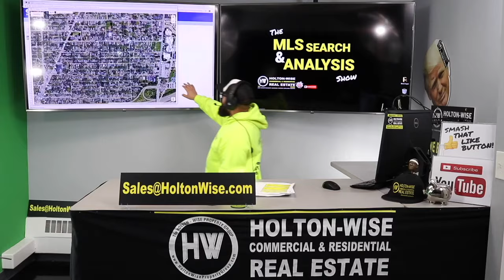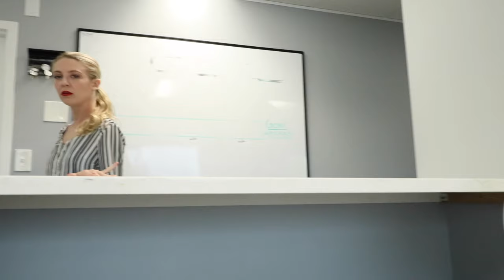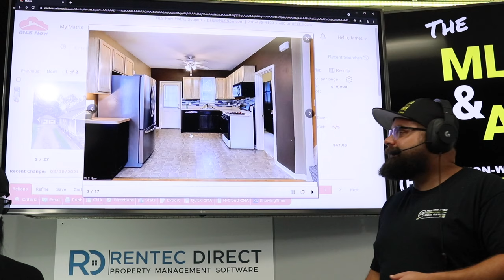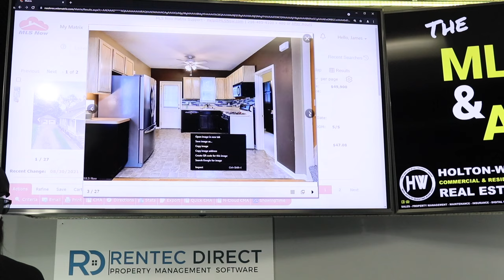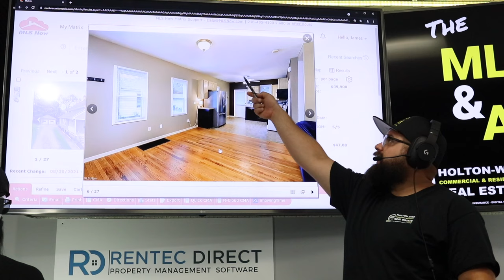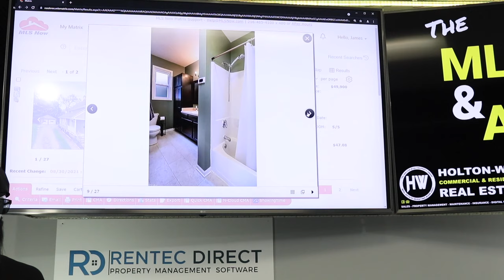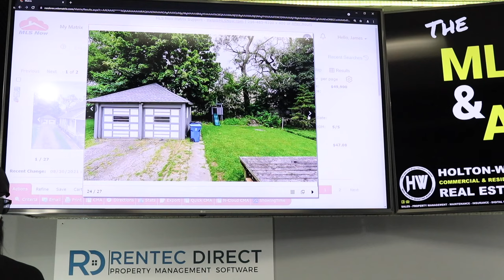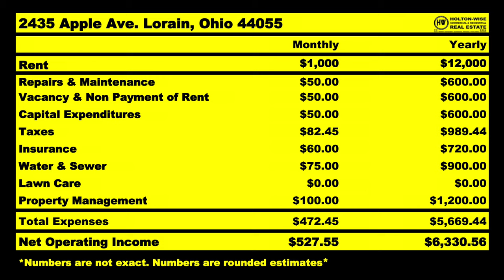Having Trouble Getting Started in Real Estate Investing | MLS Search & Analysis 971 - 2435 Apple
Why do I keep getting outbid on houses? Buying property out of state can be discouraging if you keep getting outbid by other real estate investors. The thing is, when you are involved in out of state real estate investing and working with the best turnkey real estate companies being outbid by other real estate buyers is a good thing. It's all about investing in the right rental property at the right place. The fact that you are getting outbid by others involved in real estate investing shows that the properties you are trying to invest in are profitable real estate deals. In the 971st episode of The MLS Search & Analysis Show James Wise is working with a real estate investor from Buenos Aires, Argentina to help him invest in a property in the Cleveland, Ohio real estate market. The reason this investor is looking at investment homes in the Cleveland real estate market vs his own backyard is because the return on investment in the Cleveland area is typically higher on rental properties than it is in this long distance investors' hometown. Best of all, with HoltonWise long distance rental property owners get a top to bottom boots on the ground team to act as their core 4 and more in all of their out of state real estate investing needs.

📺 HELPFUL RESOURCES
Holton-Wise FAQ